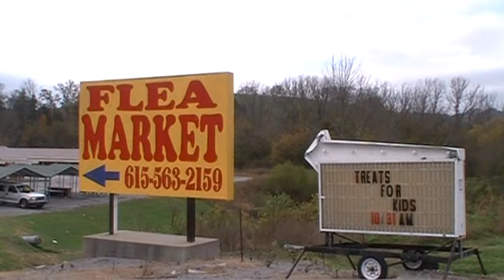10-30-09 Wire Wrap - Fire, Halloween around Woodbury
Fridays Wire Wrap is brought to you byAdvance Title Service who welcomes Heather Powell Baxter. If you need title work done, theyll come to you. Its Uptown Service with the Home Town touch.

First thing, today at 7-9, fans, teams and coaches will be at the courthouse to see whos going to play who, so join them. The Leadership Cannon County bunch will meet at the Lions Club Building this morning. The Flea Market will be handing out candy Saturday morning also the First Baptist Church will be having hot dogs from 5-8. Leah Anns Horses and Camp Broken Hearts is holding Spooktoberfest which will be a car show, concert by J.C. Anderson and more. Starts at 10 a.m. and goes until 8 p.m.  at the fairgrounds. Border Wars continue, Kittrell vs Warren County in girls action at 10, Woodbury Grammar School vs Westside Boys at 11:15, Middle Tennessee Christian vs Woodland girls in the championship at 12:30, and Auburn vs Kittrell boys in the championship, starting at 1:45. Football Boosters still have their haunted house going on, at the Veterans Memorial Gym on Lehman Street. Mooretown VFD will be handing candy tonight at the firehall from 5-9:30. College Street and Lehman Street will be closed tonight and the curfew in Woodbury tonight is 10 p.m.  5:30-7 Pleasant View Baptist will be having a Trunk or Treat, Woodbury Nursing Center will be handing out candy from 5:30-8:30, please stop by they would appreciate it. Theres also Scarefest on Lonnie Smith Road, put on by the Band Boosters, its actually haunted woods, from 7-10. One more, Halloween Party tonight at the Community center from 8-1 a.m., they have permission from the Woodbury PD, but kids have to go straight home at 1, no exceptions.

All of the "little spooks" at Busy Kids would like to thank Woodbury Nursing Center for the Halloween goodies. And heres the garbage men receiving goodie bags from our 2 year olds.  The kids love to watch the truck when it comes...some of them even call Perry and the guys "daddy"!

Several were festive Friday, First National Bank was one of them.

Then we traveled over to Regions Bank and were surprised that each employee was dressed up as a character of the Wizard of Oz. Did you see the witches feet sticking out?

At approximately 11:46 a.m., Auburntown, Gassaway, and Woodbury Volunteer Fire Departments were called to the scene of a fire on Hurricane Creek Road near Wilson Hollow Road.#M:[MORE]##

It was reported that there was a car on fire behind a house.

When firefighters arrived, the car appeared to have caught an older log structure on fire, then an RV caught fire that was between the house and the structure.

Neighbors who happened by called the fire in.

It was thought that no one was living in the home.

A neighbor stated that Steve Davis owned the property.

According to a firefighter, the late model Nissan had been carjacked out of Rutherford County.

It didn't appear to have been stripped.

There was a BOLO from Rutherford County this morning around 6 a.m. regarding the Nissan, stating that it had been stolen.

Later in the evening, the RV caught back on fire, and the gas tank exploded.  Auburntown and  Woodbury responded, later Mooretown Volunteer Fire Department was called to bring their water tanker so that the nearby house could be sprayed down with water.

Then Warren County Middle School was playing the Woodland Lady Warriors last night at Woodbury Grammar Schools Border Wars, an invitational basketball tournament. The Warriors defeated Warren by a score of 44 to 27. Middle Tennessee Christian School defeated Kittrell by a score of 49 to 44 so the Warriors will face Middle Tennessee Christian at 12:30 p.m. in girls action.

Then last night, the Auburn Knights defeated Woodbury Cubs by a score of 49 to 35. The Knights will do battle with Kittrell Saturday at 1:45 and the consolation boys game will be today at 11:15 between Woodbury Cubs and West Side.

The Lions Football team and boosters haunted house made their appearance at the game, the haunted house will continue tonight, remember Lehman Street and College will be closed, so park at the Woodbury Grammar parking lot and walk around to the haunted house.

Remember that daylight saving time ends and be sure to change not only your clocks, remember Fall Back, but change that little nine volt battery in your smoke detector.

This is Cannon Wire Reporting from Woodbury Tennessee with the Wire Wrap.